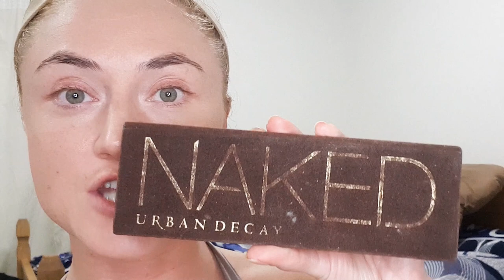Dancers Make Up Tutorial - Follow Along Step By Step - Dance With Rasa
Rasa Pauzaite - Dancers Make Up Tutorial - Follow Along Step By Step - Dance With Rasa

This video is one that I have received so many requests for, and that is how I do my makeup before I go out social dancing. Therefore, I have created a step by step video of how I do my make up before a salsa and bachata night. This is one of my favourite looks, and I have listed all of the products below. I hope you find it helpful!

Primer - Max Factor Smooth Miracle Primer
Foundation - Estee Lauder Double Wear: Ivory Beige
Eyebrows - Urban Decay Naked Palette - Dark Horse
Eyeshadow - Urban Decay 'Sin'
Mascara - MAC Extreme Dimension Mascara
Cheeks - MAC Bronzing Powder
Blusher - Natural Collection Blush - available at Boots stores.
Highlighter - Make Up Obsession Highlight Illuminator
Lips - Clarins Joli Rouge
Finishing Spray - Mary Kay Finishing Spray

It makes me feel special and encourages me to share more of my life with you!